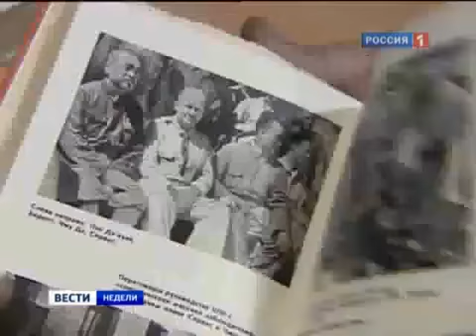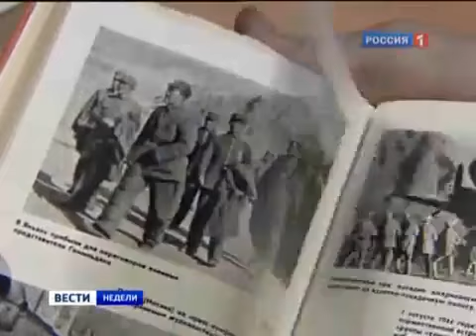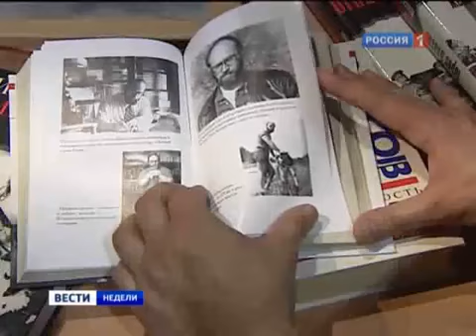Юрий Власов Олимпийский чемпион 1960. Юбилей 75 лет.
"Вести Недели".Россия 1.
5 декабря 2010 года.